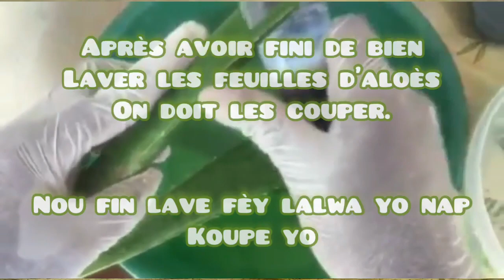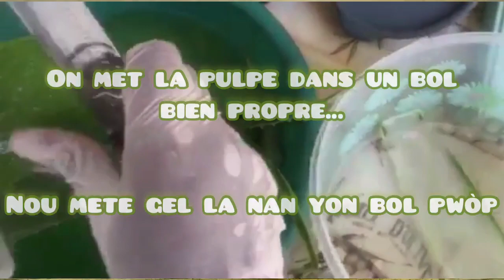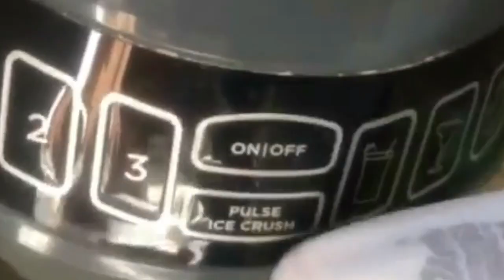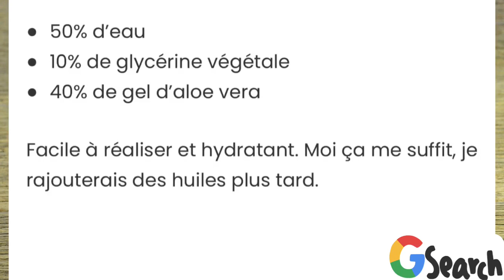Leave-in d’Aloe Vera🌵fait maison pour hydrater les cheveux💦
Le leave-in d’aloès pour  hydrater les cheveux crépus

Un hydratant naturellement enrichi

L’aloès stocke l’eau dans ses feuilles: le poids de la plante est fait à environ 98% de H2O. Mais il contient également beaucoup d’acides aminés, de vitamines et de minéraux. Le gel d’aloès est la substance que l’on retrouve dans le centre d’une feuille coupée. C’est ce qu’on appelle le mucilage, une matière végétale à consistance visqueuse, qui se gonfle au contact de l’eau. Comme l’eau est la principale constituante de l’aloès, cela en fait un allié de choix lorsqu’on recherche un hydratant et émollient naturel boosté de vitamines!

source:racinescrépues.com